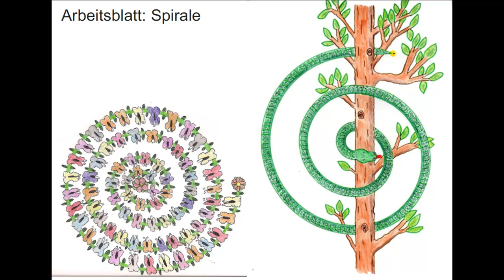Spirale 1 ESO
Das ist die Presentation über Spirale für meine Schüler von 1º ESO